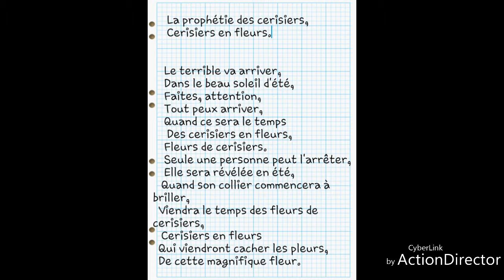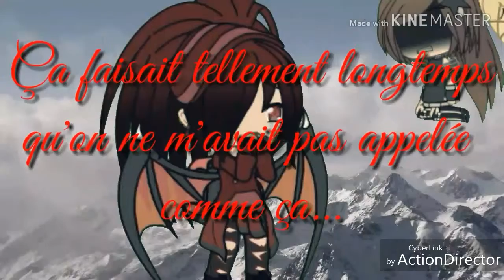[cerisiers en fleurs] épisode 1